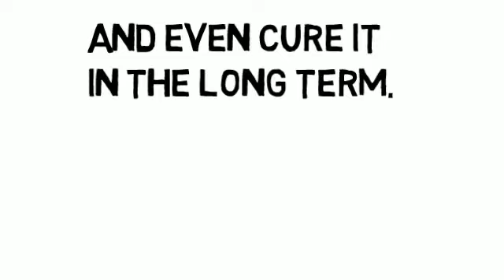Premature Ejaculation Options - What Can I About Premature Ejaculation?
Today's most frequent Asked Question at Alpha Male Clinics - What can I do about premature ejaculation?

If you have any questions, let us know...